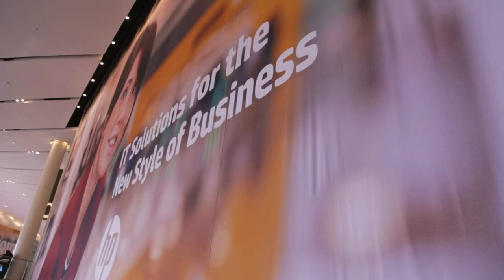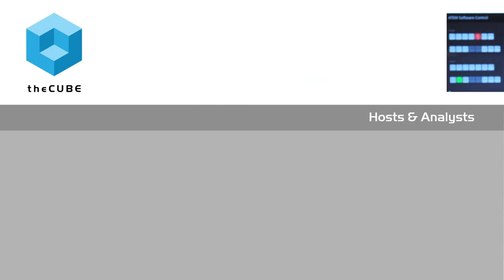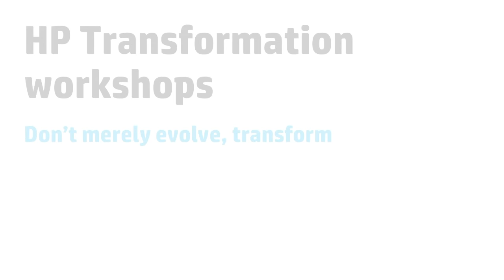Jason Newton - HP Discover 2015 - theCUBE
Discovering the four areas of transformation

“Small developers can disrupt the industry [but] at this point, it’s disrupt or be disrupted,” Jason Newton, senior director of Marketing at Hewlett-Packard Co., noted concerning the new breed of applications and data in today’s market. Newton spoke to theCUBE during HP Discover 2015.

HP Discover 2015 offered the public their first glimpse at the increasing customer-focus-driven products from HP.

Leveling the playing field

“Let’s face it: Hybrid is going to be hard,” Newton, stated, referencing the transition from traditional software platforms to services hosted in public Clouds. However, Newton remained optimistic about the prospect of accelerating what Meg Whitman, HP CEO, calls the “idea economy,” which has leveled the playing field for the industry.

HP is approaching this transition by focusing on the demands of its customers to develop a better product in real time. Newton commented on the customer legacy on which HP is building a “new breed of data applications.” In that process, the “execution of the idea economy” turns developers’ ideas into outcome services. Time relative to value is the number one priority in this process for HP.

Living in an experience-driven world

Newton also delivered a few teasers for the keynote address for HP Discover 2015 to be delivered by Meg Whitman. Most importantly, the company’s “four areas of transformation” are hybrid infrastructure (mobile applications, web-integration solutions), digital enterprise (proactive approaches to threats, including hackers), empowering data-driven organization (such as Hadoop and other Big Data services), and enabling digital workplace productivity. Of the four areas, Newton remarked that the last area was the most important as we are living in an increasingly “experience-driven world.”

Newton related that HP is “getting back to the roots of who we are and where we stand in the marketplace” by integrating the four transformation areas into “one full package” available from one provider. HP will be building on its “legacy” and “culture” in the coming year to create a “fresh start.” In a later interview following the keynote, Newton called HP a “transformation partner to the customer” and a “disruptor in the industry.”